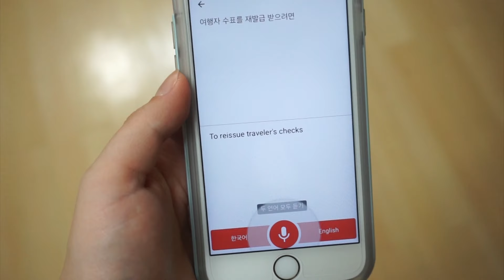구글번역_영어